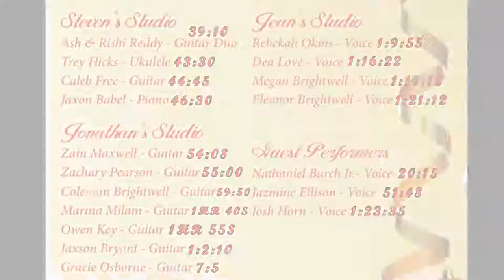Christmas On Noble